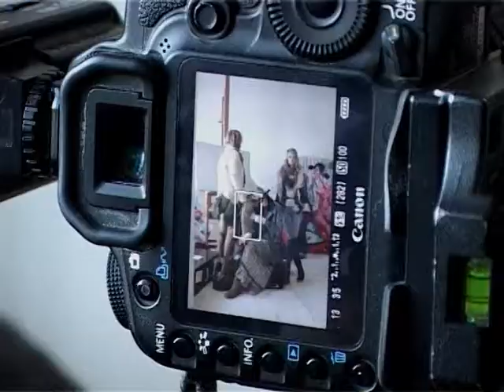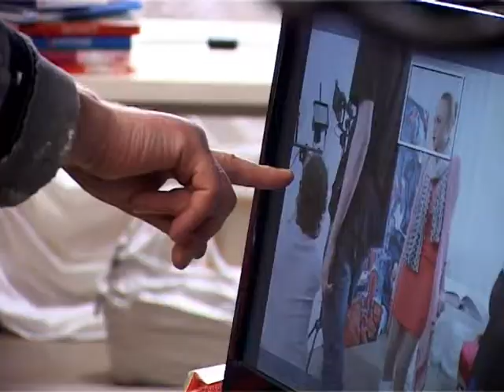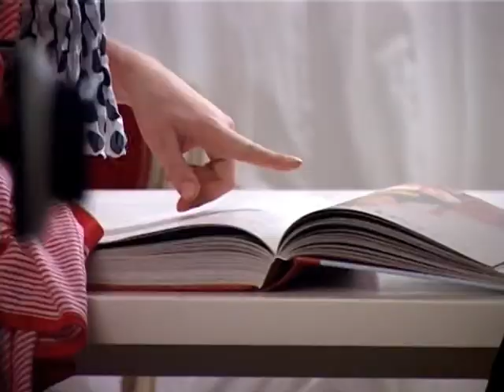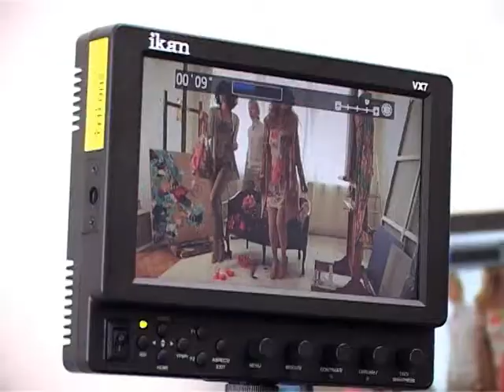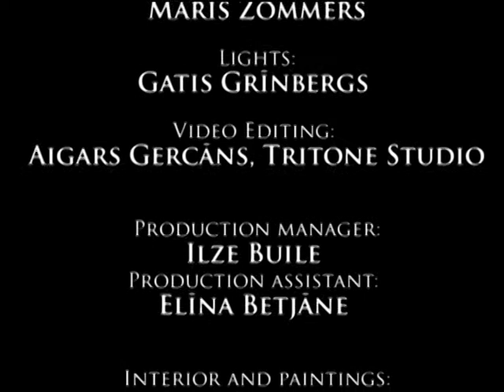Galerija Centrs S/S 2011 making of video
Making of video of Galerija Centrs spring/summer 2011 collection photo and video shooting.